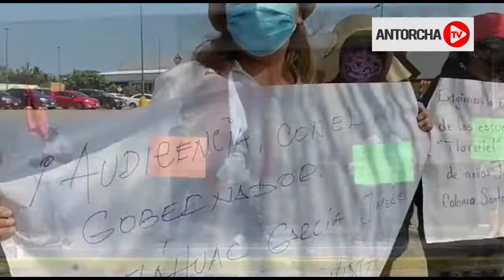Protestan veracruzanos contra recortes en PEF 2021